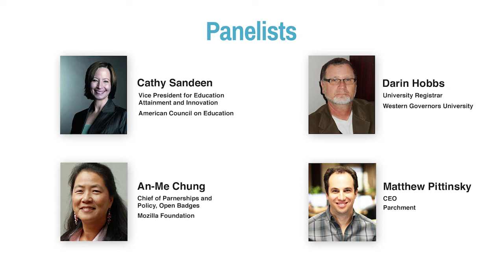Parchment is going to SXSWedu!